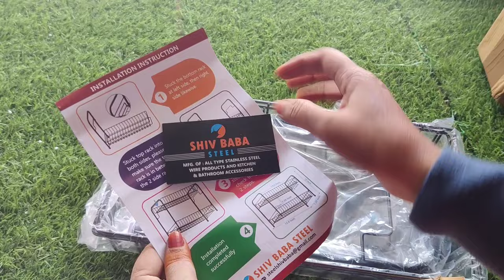*Huge* Meesho Haul | Huge Meesho kitchen items | Meesho Latest and affordable kitchen products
1. ThePotter'sArt Ceramic Pickle jars 1000 ML Set of 2 in (Black)| Achaar Barni | Achaar Jar 1 KG | Ceramic Martaban Jar 1000g | Ceramic Black Food Storage Jar for Jam, Dry Fruit, Beans, Achar, Chatni, salt, spices etc(1000 ml - Pack of 2)

2. Salt Pepper Set for Dining Table & Kitchen Ceramic Salt and Pepper Shakers Set Dispenser Set (60 ML)

3. Hirapara Classic Salt and Pepper Shaker Set for Dining Table Adjustable Coarseness Spice Dispensers for Home Kitchen Essentials Salt and Pepper Containe (3)

4. Kraftlik Handicrafts Pomegranate Shaped Ceramic Salt and Pepper Shaker / Container for your Kitchen and Dining Table Home Hotel and Restaurant Red Salt and Pepper Shaker SALT-TOMATO (Color : Red , 200 ml , Set of 2)

5. Under Bathroom Cabinet Storage 2 Tier Under Sink Storage Racks

6. Iron Kitchen Spice Rack 2-Shelf Pullout Kitchen Storage Basket (Folding) With Balck Coating Multi Purpose Kitchen Organizer Tabletop Spice Rack Organizer for Countertop

7. New Innovative Handicrafts Floral-Etched' Handcrafted Brass Spice Box Set For Kitchen With Spoon (7 Containers, 40 ML) - Masala Container Masala Dabba

8. 1-Pcs_360 Degree Movable Faucet Aerator InfinityI (3 Mode | Jet | X-Cross | Eco-Mist) (InfinityI - 3 Flow) | 360 Degree 3 Mode Faucet | ABS Dual Flow Aerator Kitchen Sink Faucet Shower 3 Modes Water Faucet Sprayer, and 360° Rotatable Swivel Head

9. SIDHDHIVINAYAK ENTERPRISE Metal 5 Square Kitchen Rotating Trolley Portable Storage Rack Design Fruits&Vegetable Onion,Spice,Jars Container Basket Organizer Holde Stand Kitchen-Black (5 Square Black (King))

10. "MYKITCHN" Empty Spoon & Spatula Holder

12. Oc9 Stainless Steel Spoon Stand / Cutlery Rack for Kitchen

13. BARCROCK Acrylic Cutlery Holder Cutlery Stand with Cutlery Cutout Self Draining Tableware Storage Box-Spoon/Knife/Fork/Chopstick Kitchen Organizer for Dining Table Spoon Stand (White)

14. Macklet Wooden Cutlery Holder/Spoon Holder/Pen Holder Multipurpose Stand, Brown

15. Quality Cops® Stainless Steel Spoon Holder | Cutlery Holder | Spoon Stand Set